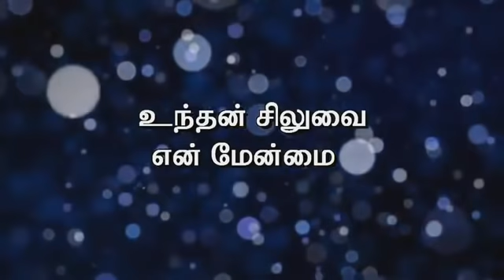Vinthai Kristhu Yesu Raja Communion Song @ ACA Church, Avadi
To hear messages and worship go to "ACA Church Avadi" channel or click on this link "